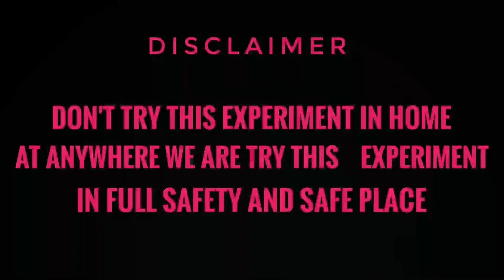top tiger in rubber band ball | रबर के अंदर बड़ा पटाखा | amazing result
bomb inside rubber ball

hello guys
 video me humne rubber ball ke andar पटाखा लगाया और बॉल बनाया और फोड़ा बहुत मजा आ गया

thanks